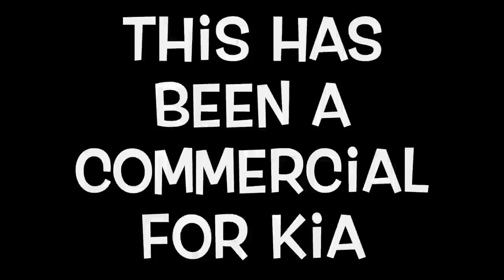Worlds Sexiest Test Drive (feat. Julie Nolke)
You ever wonder what it's like to test drive a Kia?

Alright. @julienolke is a beast. Go follow her!

Socials
Christian - IG: chistianvangel, Tw: @ChristianVSmith
Nat - IG: nana_metcalfe, Tw: @nanametcalfe
Julie - IG: julienolke d, Tw: @julienolke